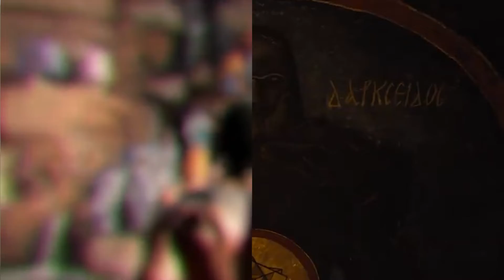MCU(marvel) VS DCEU| WHAT IS YOUR FAVOURITE?| Mr MARVELOUS